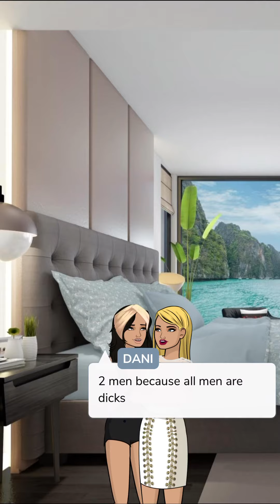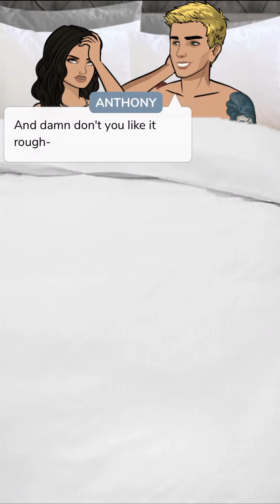No One Can Control Me Ep.8 (Episode Choose Your Story)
The daughters of Sofia Gracia are just as ruthless and as cold what will happen when everything goes wrong will these twins be able to fix it or end up fighting til death?